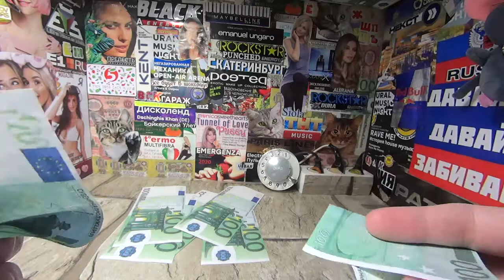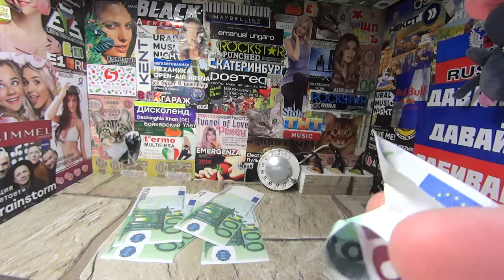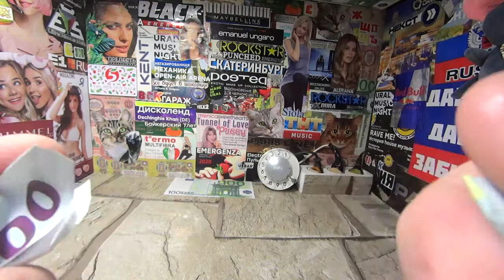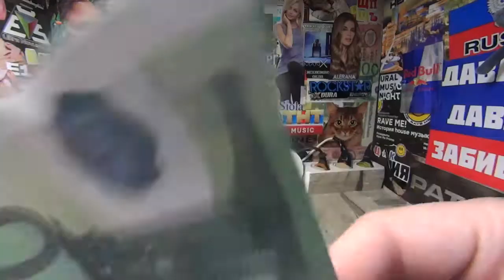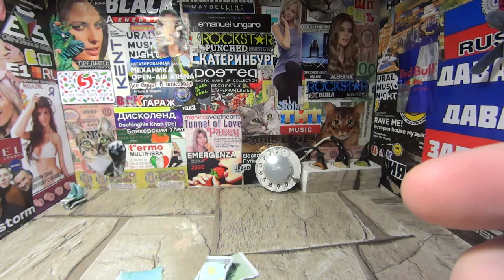the rustle of euros to listen to with headphones HD stereo sound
СЛУШАТЬ В НАУШНИКАХ - как хрустит Евро бумажки .Прикольно